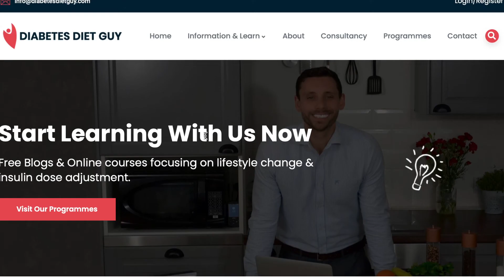Once weekly insulin? It's coming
A new trial has been looking at the efficacy of once weekly insulin. So far the data looks promising. Will this be the way diabetes is managed into the future? Here we look at the initial data.